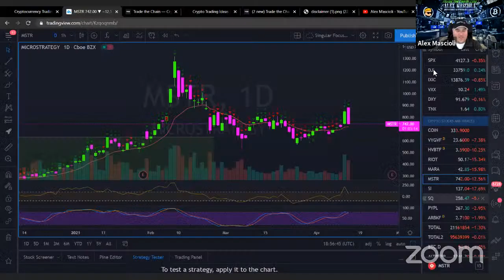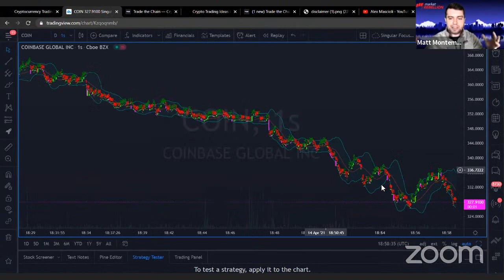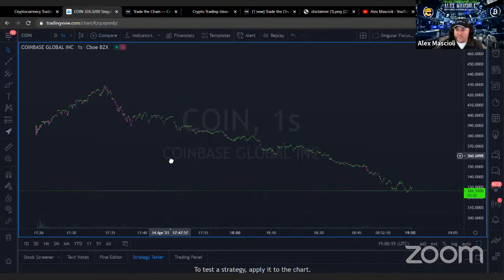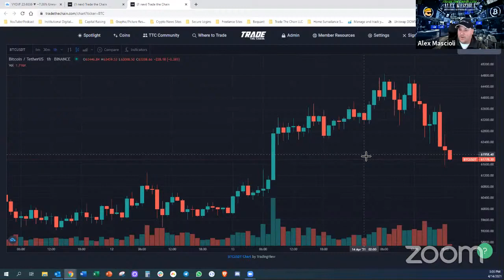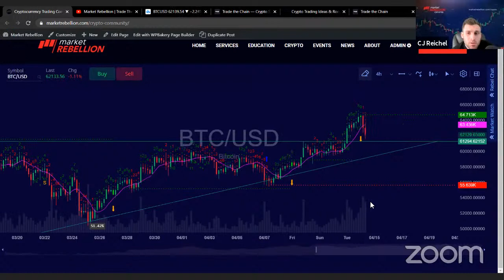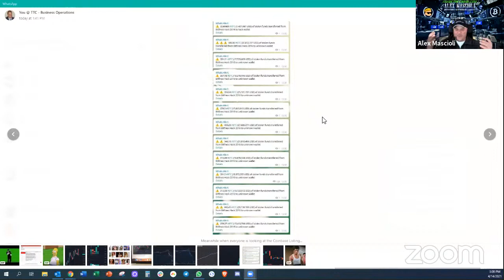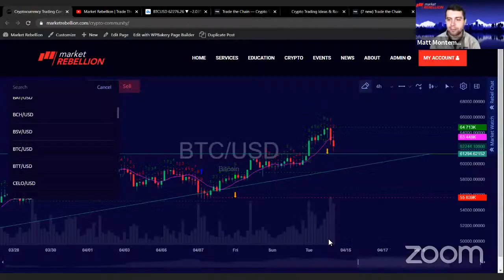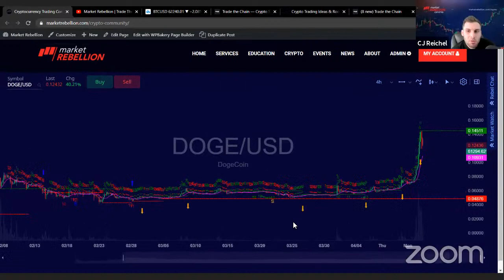Market Rebellion | Trade The Chain - Coinbase NASDAQ Listing Update LIVE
AI-driven sentiment indicators and actionable alerts to help you beat the market.

Welcome to Trade The Chain.  Join Alex Mascioli, CJ Reichel, Matt Montemayor and Ryan Gorman as they run through the weeks crypto markets hitting the charts with bitcoin technical analysis, the weeks hot (or not) digital asset tickers and capping off with viewer questions and digital-asset trading news.

An exclusive, alerts-based dashboard that delivers relevant information to you ahead of the general public to help you profit, even in a down market. Highly accurate 1-hour price projections trusted by crypto's biggest insiders, Membership to “Crypto Millionaire Inner Circle” — a private members-only community with access to strategies you only hear about in the news. Get the hedge fund news edge!

14 Day Money Back Guarantee If for any reason you're not completely satisfied, you'll receive a full refund if requested within 14 days. A risk-free way to see how you can benefit from Trade the Chain.

Master Crypto Trading Principles Get access to exclusive trade ideas, a pro-charting platform, beginner to advanced crypto education, a trading community and much more. If you’re serious about trading crypto, this is the service that gives you everything you need – & initiate trades with Voyager.*

Made For Interaction Share ideas and get insights via real-time chat with our professional analysts plus fellow members of our trading community. With desktop and mobile accessibility, you can have it all at your fingertips 24/7!

Your one-stop shop for crypto trading. Follow your favorite crypto assets, get trade ideas from our analysts, and chat with the community.

Endorsed Recommendations:
🏁 Start trading crypto on the Bitcoin.com Exchange - use this link to sign up and get started now!